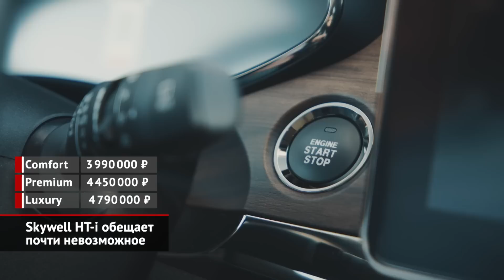Skywell HT-i обещает почти невозможное | Новости с колёс №2558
В России начались продажи подзаряжаемого гибрида Skywell HT-i. Среди заявленных характеристик особое внимание привлекают две. Во-первых, запас хода более 1200 км. А во-вторых, средний расход топлива — 0,8 литра на сотню километров. Владимир Соколов: «Наши клиенты, которые смотрели в сторону электромобиля, но переживали по поводу инфраструктуры и невозможности совершать длинные путешествия, получат отличную альтернативу и смогут приобрести автомобиль, который полностью отвечает их запросам». Как и следовало ожидать, обе цифры соответствуют действительности, но с рядом оговорок. Например, максимальный пробег замерен по испытательному циклу WLTP, который хоть и честнее старого цикла NEDC, но всё же не гарантирует полного соответствия в реальной жизни. Впрочем, Skywell уверяет, что с заряженной батареей и полным бензобаком машина проедет более тысячи километров, а это более чем достаточная автономность даже по российским меркам. Похожая история с расходом бензина менее литра. Он действительно достижим, но лишь когда батарея заряжена, и ДВС, по сути, крутится на холостых оборотах. Кстати, о режимах движения. Кроссовер оснащён технологичным подключаемым приводом, разработанным компанией BYD. Установка вроде бы простая, но в то же время изощрённая, способная работать в нескольких режимах и заставлять бензиновый и электрический моторы работать как вместе, так и по отдельности. Что касается моторов, то двигатель внутреннего сгорания объёмом полтора литра в российской версии развивает 103 л.с. и 135 Н·м. Пару ему составляет электромотор мощностью 177 л.с. Именно этот узел большую часть времени вращает колёса, тогда как ДВС служит генератором. С батареями ситуация интересная. Для плагин-гибрида они довольно большие. В комплектациях попроще кроссовер комплектуется менее ёмким аккумулятором, зато благодаря меньшей массе такие машины чуть динамичнее. Топовая комплектация Luxury дольше разгоняется до «сотни», зато снабжена батареей почти на 33 кВт·ч. При этом максимальная скорость у обеих версий одинаковая — 170 км/ч. В базовой комплектации Comfort гибридный кроссовер предложен за неполные 4 млн ₽. Версия Premium дороже на 450 тысяч, но в ней на четыре подушки безопасности больше, плюс есть вентиляция передних кресел. А старшая комплектация Luxury с увеличенной батареей стоит 4,79 млн ₽.